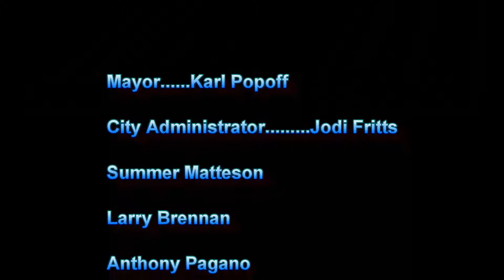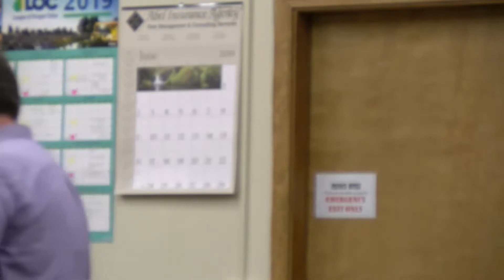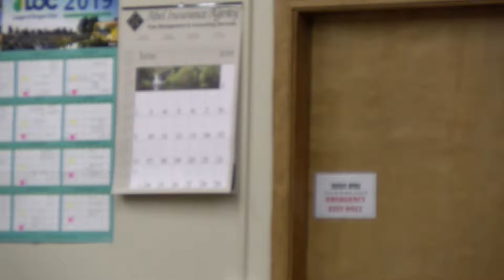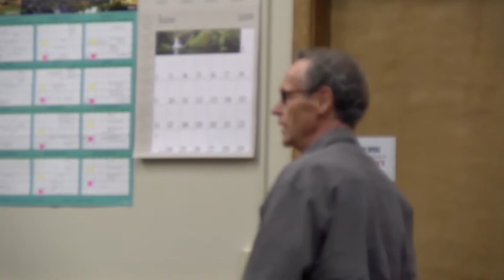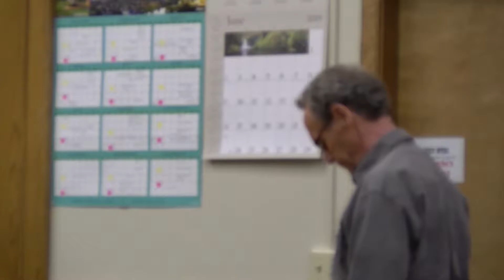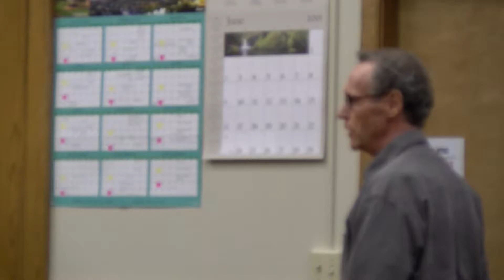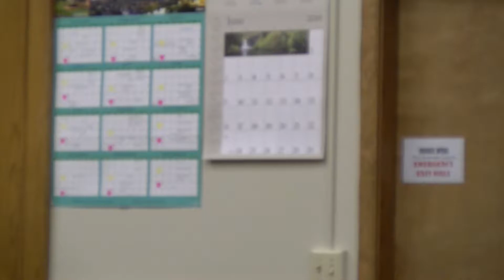Gold Beach City Council Meeting June 10, 2019 Part 2